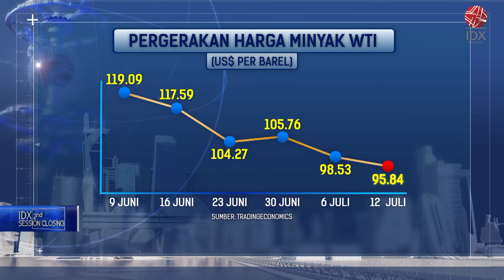OPEC Memprediksi Permintaan Minyak Mentah Lampaui Pasokan di 2023 | 2ND SESSION CLOSING 13/07/2022